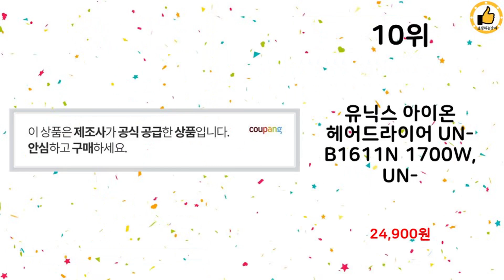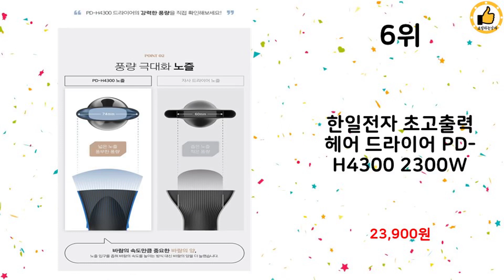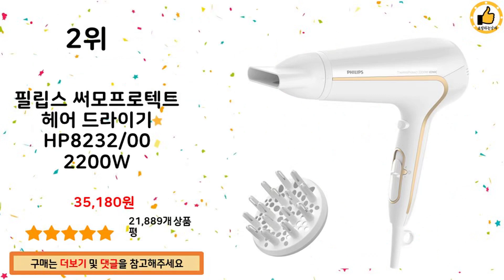2023년 상반기 가성비 인기 헤어드라이어 추천 TOP 10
2023년 상반기 인기 헤어드라이어 TOP 10을 소개해드립니다.

10위 : 유닉스 아이온 헤어드라이어 UN-B1611N 1700W, UN-

9위 : 비달사순 2000W 파워 블랙 앤 로즈 헤어 드라이기 VSD12

8위 : 유닉스 메탈티 화이트 골드 헤어드라이어 UN-A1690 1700

7위 : 홈룸 헤어 드라이기 헤어드라이어 미용실 가정용 가벼운

6위 : 한일전자 초고출력 헤어 드라이어 PD-H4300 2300W

5위 : 헤어드라이기 미용실 드라이어 두피보호 아기 두보 YB-8120

4위 : 유닉스 전문가용 드라이기 UN-A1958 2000W

3위 : 유닉스 접이식 이온 에센셜 케어 드라이기, UN-A3020, 미

2위 : 필립스 써모프로텍트 헤어 드라이기 HP8232/00 2200W

1위 : 홍위전자 초고출력 미용실 머리 케어 가정용 머리카락 보호 헤어드

 감사합니다